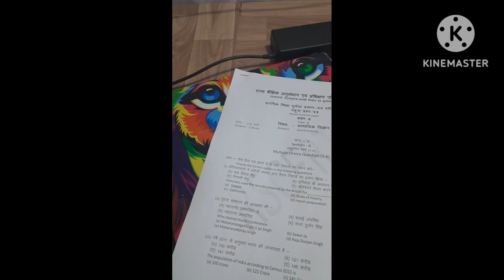My sunday volg#002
sunday vlog ...a very hectic day today sara time aaj gym k kaam me hi nikal gaya